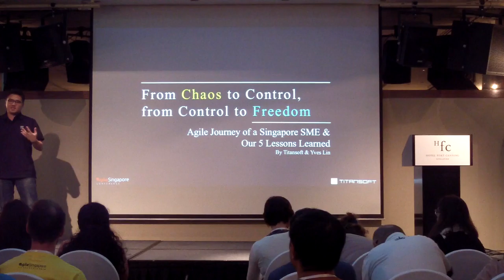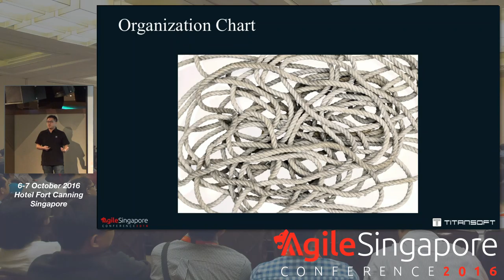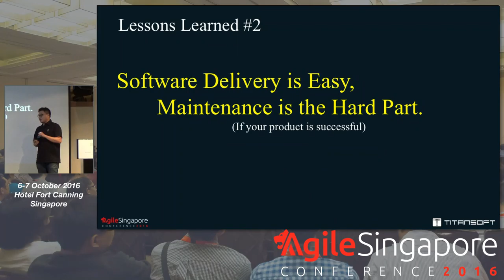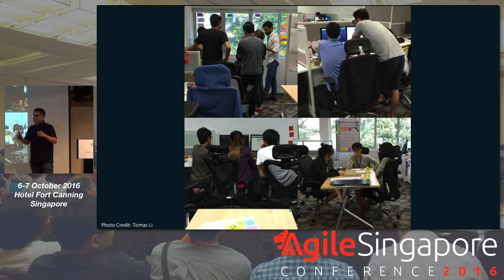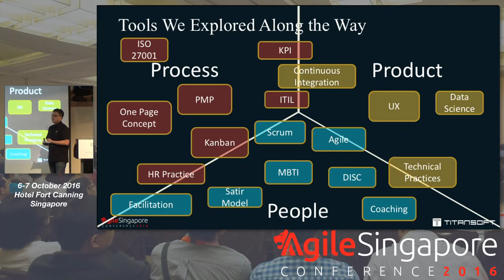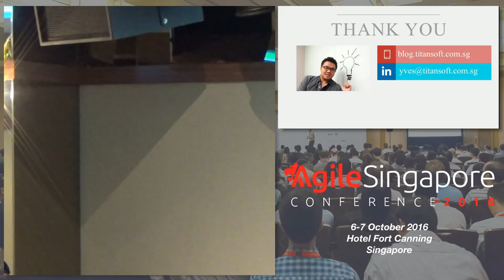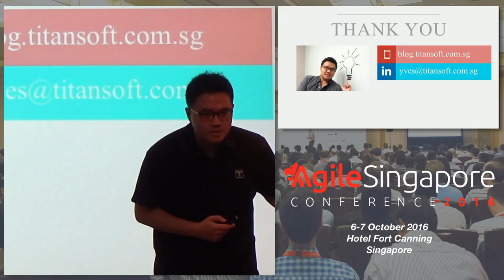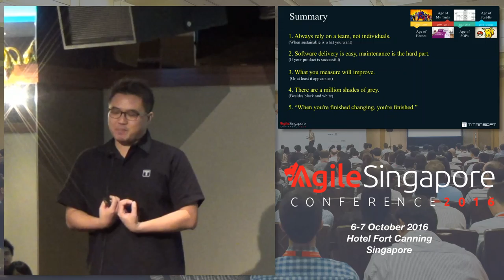From Chaos to Control, from Control to Freedom - Agile Singapore Conference 2016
From Chaos to Control, from Control to Freedom - 5 Lessons Learned on Our Agile Journey

Speaker: Yves Lin, General Manager @ Titansoft Pte Ltd

How does it feel like to adopt Agile in a Singapore SME?

What are the 5 lessons learned along the way?

This is a story of excitements and struggles Titansoft being through in last 10 years, from a small 5 people team to 130 people across different countries.

The sharing will focus on products and culture in various stages we went through, from a General Manager perspective.

Used to think life in software development is about delay, bug fixing and burnt-out, until discovered different possibilities in Agile.

Being a practical person, found Agile is perfectly practical.

Very fortunate to be in a team where people are striving to grow and adapt changes.